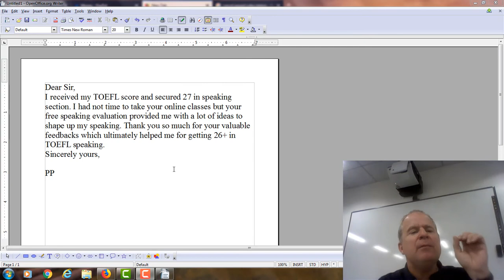"Thank you. I got 27 on TOEFL Speaking!"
Dear Sir,
I received my TOEFL score and secured 27 in speaking section. I had not time to take your online classes but your free speaking evaluation provided me with a lot of ideas to shape up my speaking. Thank you so much for your valuable feedbacks which ultimately helped me for getting 26+ in TOEFL speaking.
Sincerely yours,